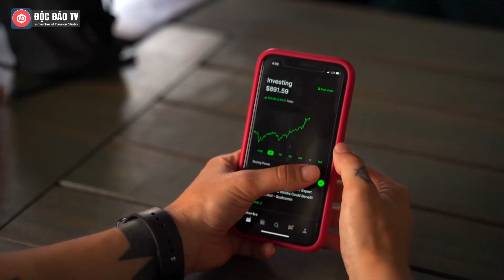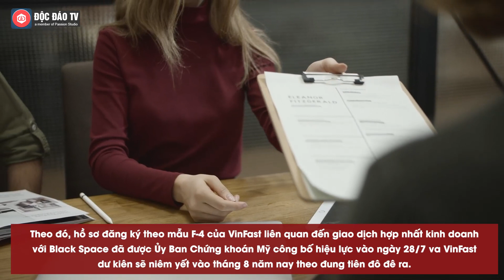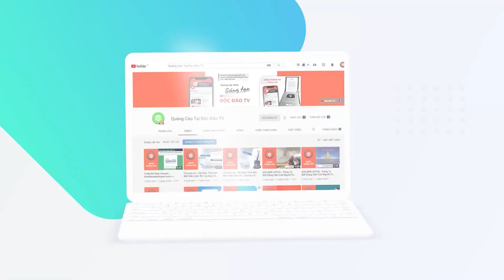Vingroup Bất Ngờ Tăng Trần Vốn Hóa Tăng Thêm 500 Triệu USD